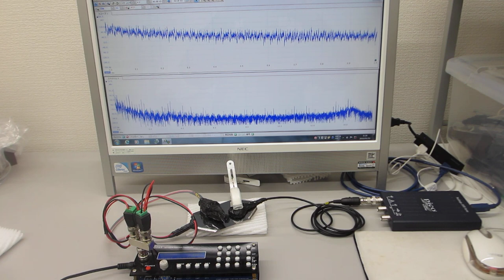一つの発振チャンネルから二種類の超音波プローブを発振制御する技術（超音波システム研究所）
１メガヘルツの超音波発振で、
　１００メガヘルツ以上の周波数変化を含めた

２台のファンクションジェネレータを利用した、超音波制御技術